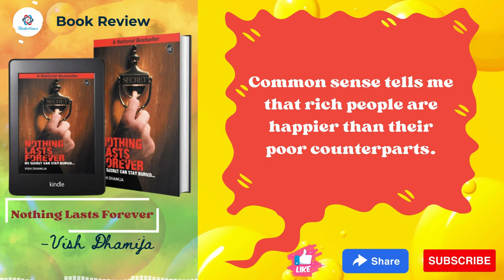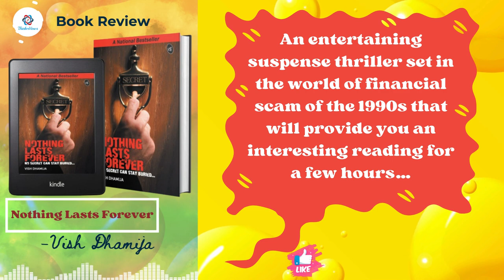Book Review: Nothing Lasts Forever By Vish Dhamija | ThinkerViews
In this podcast, we share our views on Nothing Lasts Forever by Vish Dhamija. It is a nicely written thriller based on the backdrop of Demonetization.

Book: Nothing Lasts Forever
Author: Vish Dhamija
Genre: Thriller, Fiction, Murder Mystery
Publisher: Srishti Publishers & Distributors, India (20 August 2012)

Quick Podcast Guide:
00:00 - Introduction
01:34 - Cover Page
02:11 - Story
04:21- Views and Reviews
08:07 - Summary
08:29 - Over To You

Summary:
An entertaining suspense thriller set in the world of financial scam of the 1990s that will provide you an interesting reading for a few hours…

Coming Soon...

Amazon Prime Music:
Coming Soon...

Quick Purchase Links:
Amazon India:
Kindle EBook: ⁠

Amazon US:
Kindle EBook: ⁠

About Us:
At ThinkerViews.com we do share our genuine and unbiased views and reviews for Books, Magazines, TV Shows, Movies, Lifestyle stuff and more. We do conduct author interviews, podcast book reviews and book sneak peeks as well. Recently we have crossed a milestone of publishing 1800 articles :) .